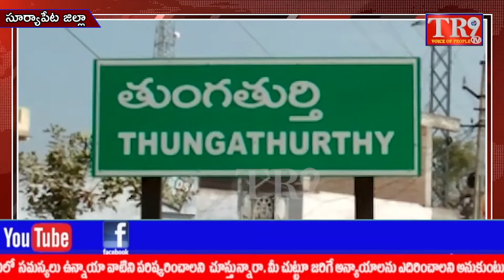సూర్య తండ గ్రామపంచాయతీలో చీరలు పంపిణీ చేసిన మండల పార్టీ అధ్యక్షుడు తాటికొండ సీతయ్య||TR9 TV